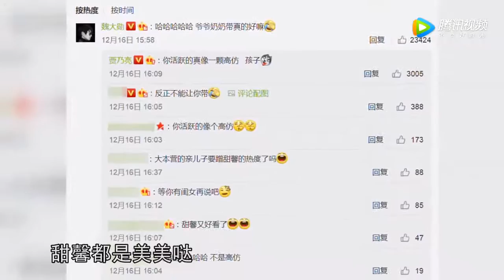甜馨和妈妈自拍嘟嘴卖萌 跟爷爷奶奶在家头发杂乱简直两幅面孔